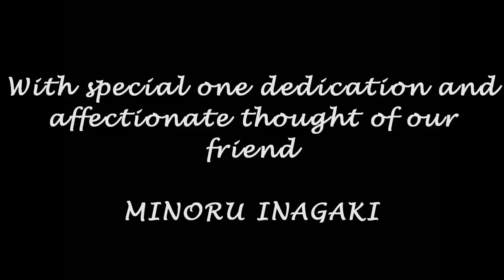KIZUNA ("the Link") by Jean.Marie Raymond : As a tribute to Japanese People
JM Raymond composed this marvelus music after the Japanese tsunami for his friend Minoru Inagaki